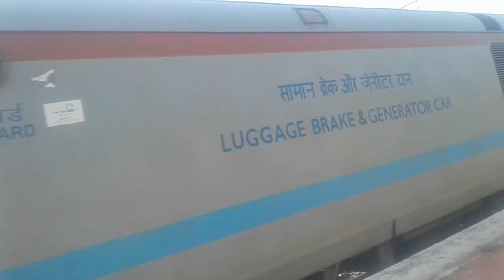WDM3A Engine Ki Video Full Facts Station plate number 2 Fulvideo hai dost Jodhpur Express Sojat road